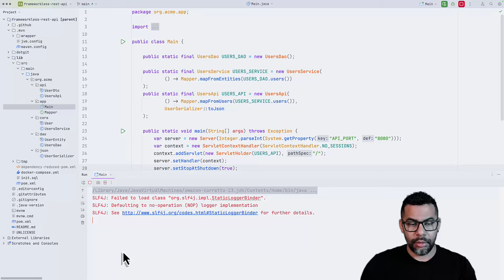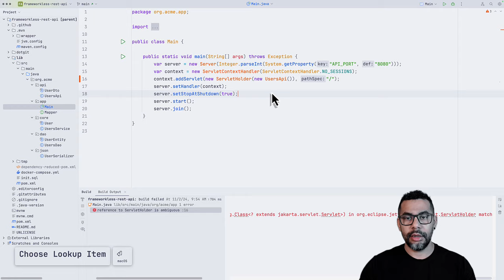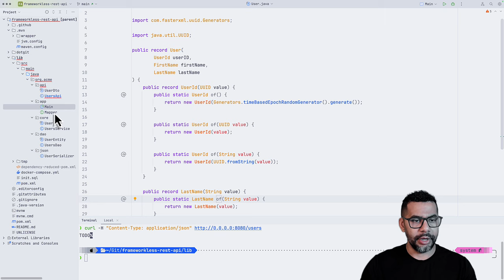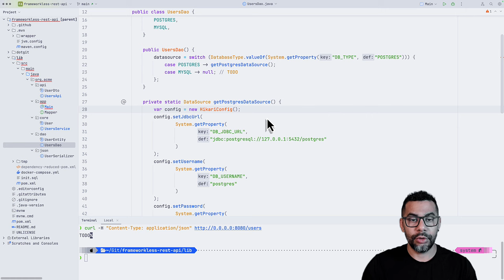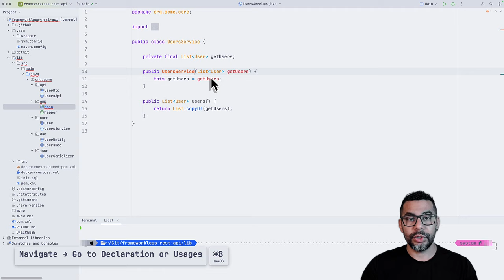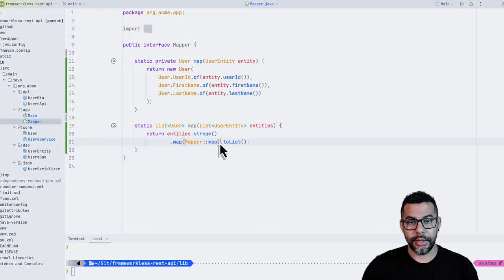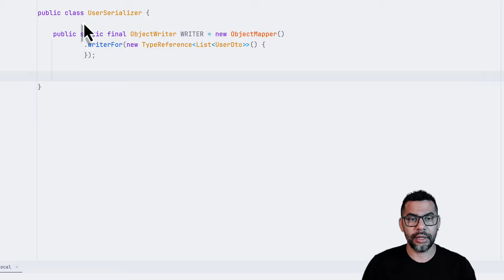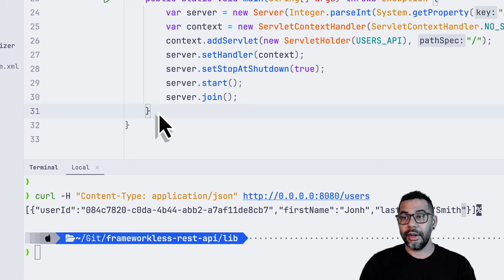Crea una REST API sin usar ningún Framework con Java Servlets, JDBC, PostgreSQL y Jackson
Framework-less REST API con Java Servlets, JDBC, PostgreSQL y Jackson

En éste video, veremos como implementar una REST API sin usar ningún framework como Quarkus, Micronaut, Helidon o Spring Boot.
Usaremos Servlets para exponer la API, JDBC para conectarnos a PostgreSQL y Jackson para la serialización a JSON, Integration Testing con Junit5, AssertJ y TestContainers.

⏳️ TIMELINE:

00:00 Inicio
00:10 Intro
00:30 La idea
02:30 Jetty
02:50 REST API / Servlet
10:30 Lógica / Servicio
12:30 JDBC / Base de Datos
13:55 PostgreSQL / Docker / Compose
19:00 Mapper
26:15 Serializer / Jackson
30:10 El Resultado

🙆🏼️ QUIEN SOY:

Carlos, Software Engineer looking to learn and share! ❤️️